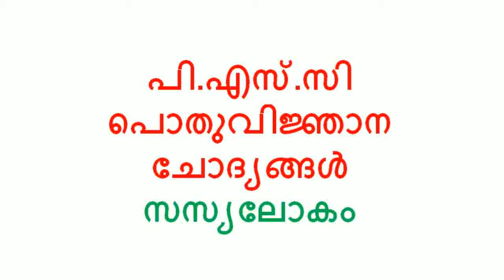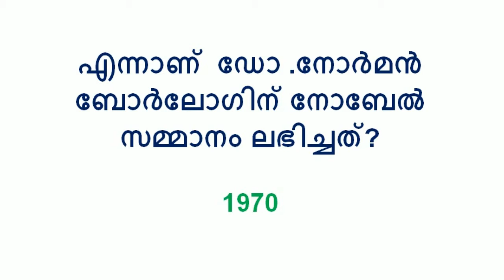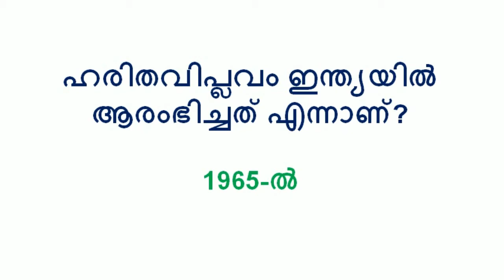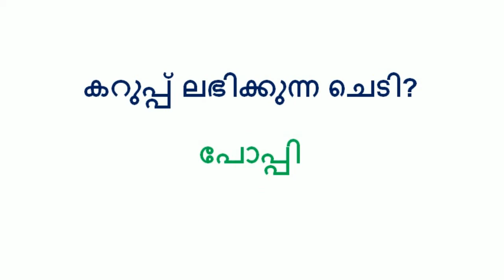LDC 2017 തീവ്രപരിശീലനം 55 | പി.എസ്.സി പൊതുവിജ്ഞാന ചോദ്യങ്ങൾ - Cloud videos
Follow us on Google plus